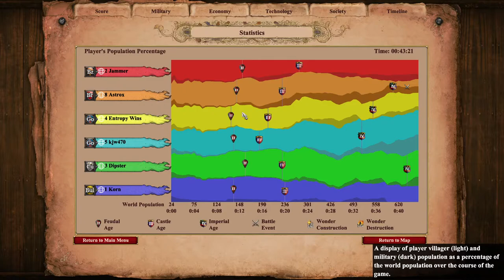Goths on Hideout | Age of Empires 2